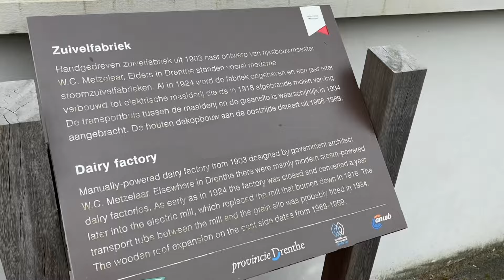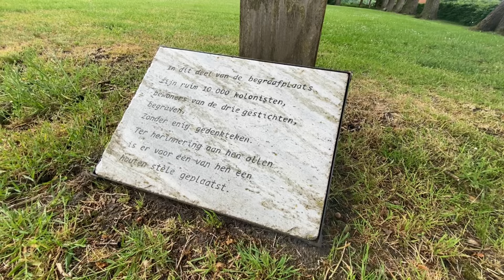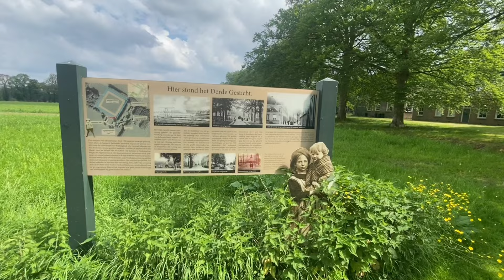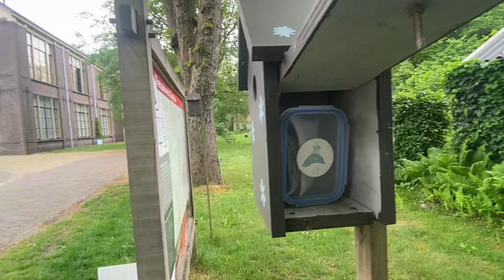WE ZIJN IETS VERGETEN! (GEOCACHING) HEBBES! #114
In onze 114e video zijn we nog steeds bezig met de Kop van Drenthe. We verwachten regen dus vertrekken vroeg. Koloniën van Weldadigheid is de verhaallijn die we in deze aflevering afleggen. We bezoeken een bijzondere en indrukwekkende, maar veel tijd om daar stil te blijven staan is er niet. We moeten nog veel punten bijelkaar verzamelen en niet alles gaat bij ons vlotjes. Zo vergaten we al bij de eerste Geocache een tool die we echt nodig hadden. Nieuwgsgierig? Check onze video!

🔍 Over Ons: Geocachingteam Carolieveline 🗓️ Sinds 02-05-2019 zijn wij actieve Geocachers. Wat begon als een hobby is uitgegroeid tot een ware passie. We hebben niet alleen talloze leuke Geocaches ontdekt, maar ook zelf verstopt. Onze avonturen vinden het hele jaar door plaats, en we delen wekelijks een nieuwe video. Deze video bevat enkele spoilers, maar we doen ons best om codes, methodes en coördinaten zo veel mogelijk achterwege te laten.

👀 Mis het niet! Ben je klaar voor het volgende hoofdstuk? Laat ons weten wat je van dit avontuur vindt en vergeet niet een duimpje omhoog te geven! 🌟